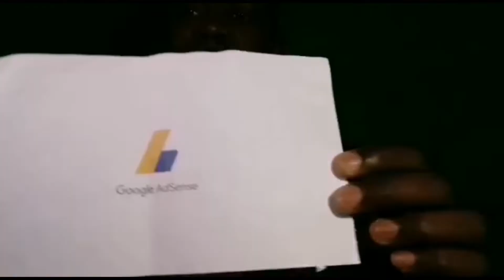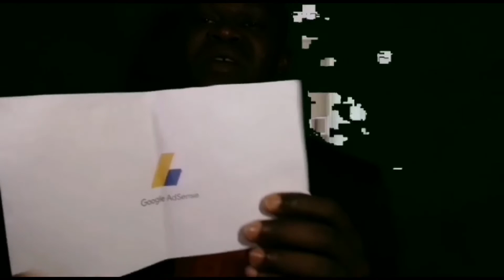Vos projets viennent de ce que vous réalisez à présent.